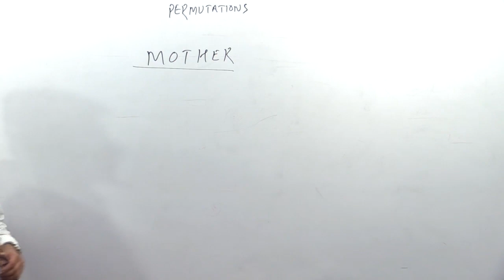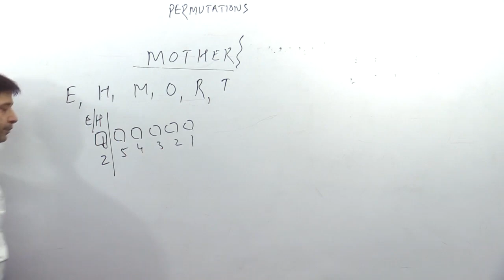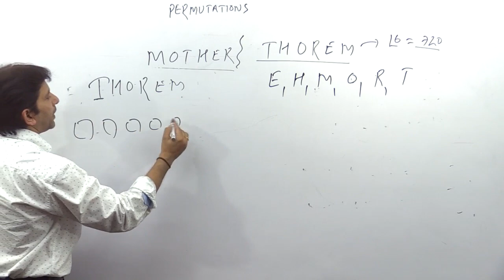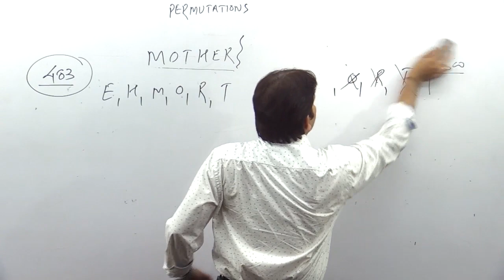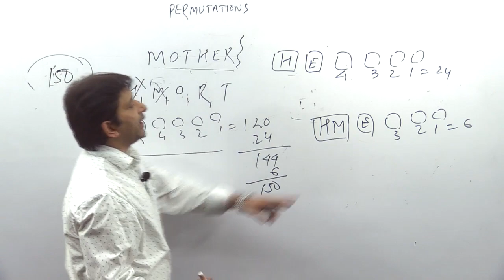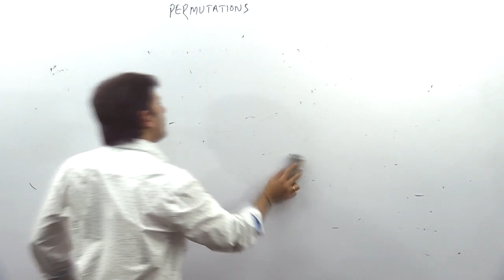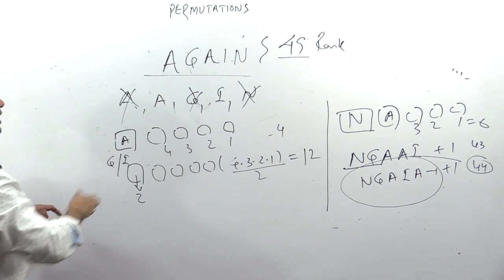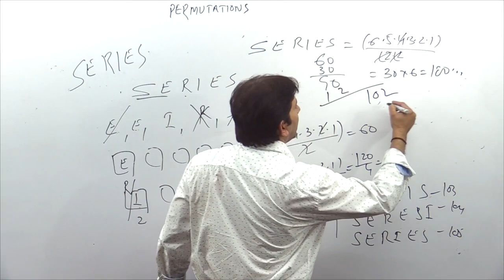Dictionary problem in permutation and combination Concept & Logic